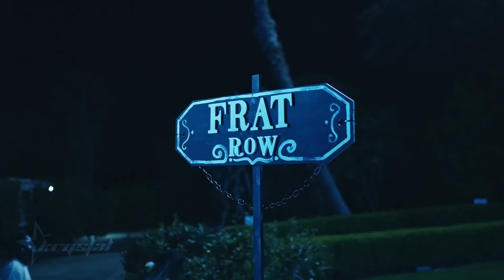GloRilla & Megan Thee Stallion - Wanna Be [Remix] (ft. Cardi B & Iggy Azalea)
➜ you are listening to my new fan-made mashup!

➜ timestamps
0:00 glorilla, megan thee stallion, cardi b & iggy azalea [intro]
0:13 glorilla [verse 1]
0:57 glorilla & megan thee stallion [chorus 1]
1:11 cardi b [verse 2]
1:54 glorilla & megan thee stallion [chorus 2]
2:07 megan thee stallion [verse 3]
2:51 glorilla & megan thee stallion [chorus 3]
3:05 iggy azalea [verse 4]
3:48 glorilla & megan thee stallion [chorus 4]
4:02 glorilla, megan thee stallion & cardi b [outro]

➜ credits
*beat not made me
*all vocals by @megantheestallion @theofficialGloRilla @IggyAzalea @cardib
*video made by me
*mashup made by me